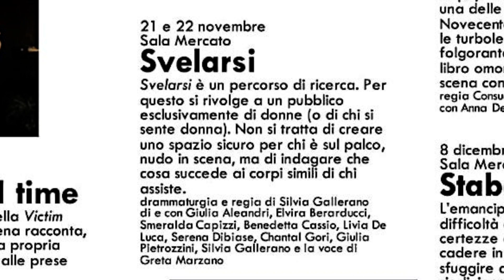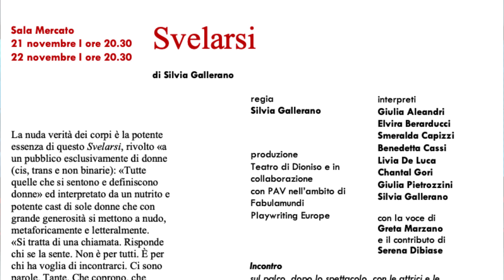TG FEF n.18, del 19 novembre 2023, speciale promo spettacolo "SVELARSI"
Un TG Fef dedicato interamente allo spettacolo, attesissimo, SVELARSI.
Il 21 e 22 novembre lo spettacolo sarà in scena a Genova alla Sala Mercato ospite del Teatro Nazionale nell’ambito appunto del Festival dell’Eccellenza al femminile
Svelarsi è un percorso di ricerca. Per questo si rivolge a un pubblico esclusivamente di donne, cis, trans e non binarie.
Tutte quelle che si sentono e si definiscono donne.
Buona visione.